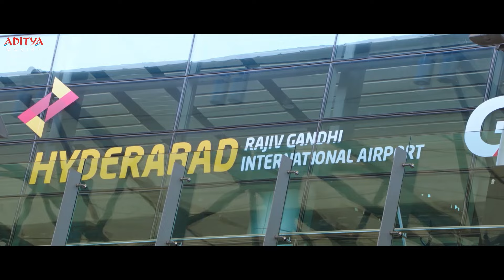Nithiin, Raashi Khanna Movie Scenes | Srinivasa Kalyanam Movie | Aditya Dumdaar Dubbed Movies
Watch and Enjoy New Hindi Dubbed Movie "Srinivasa Kalyanam" Scenes, Starring Nithin, Raashi Khanna, Nandita Swetha on Aditya Dumdaar Dubbed Movies.

Credits:
Actors: Nithin, Raashi Khanna, Nandita Swetha, Prakash raj.
Produced by : Umesh Gupta
Story and Directed by: Satish Vegesna
Genre: Romantic Drama Film
Language: Hindi